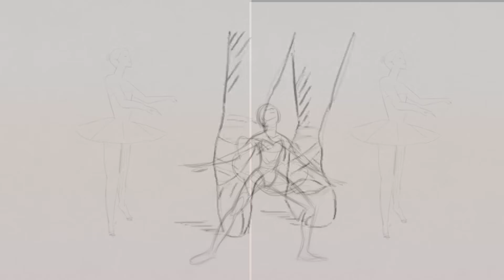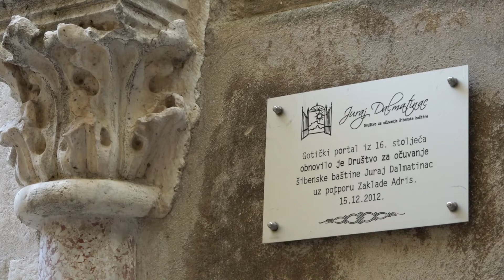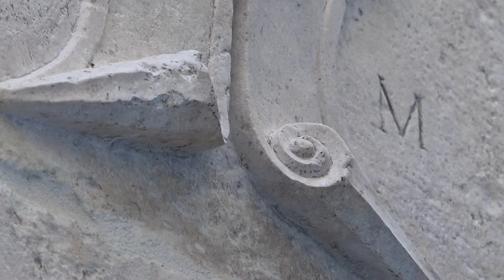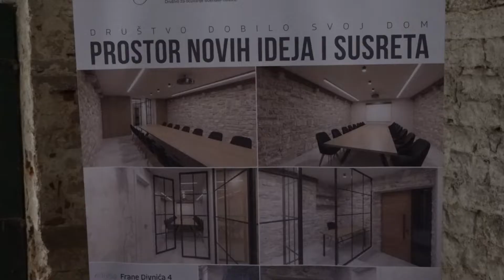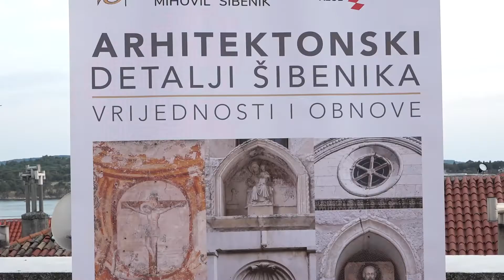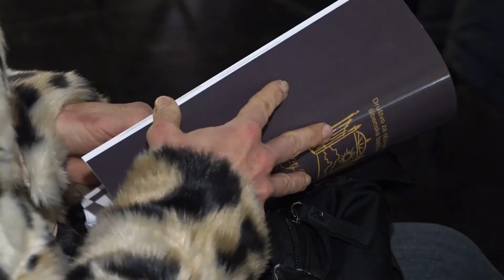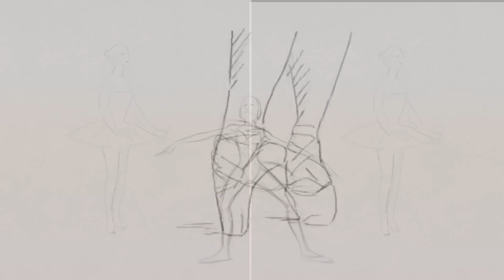Kulturni vrtuljak - Nikola Grubić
Emisija TV Šibenik.
Urednica i voditeljica: Maja Laurić